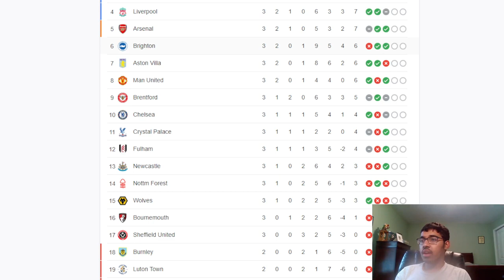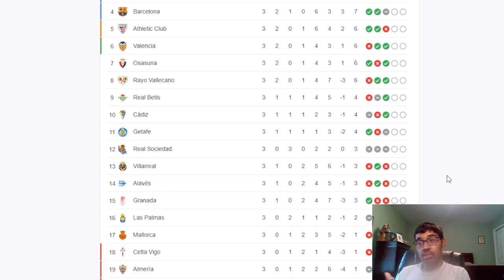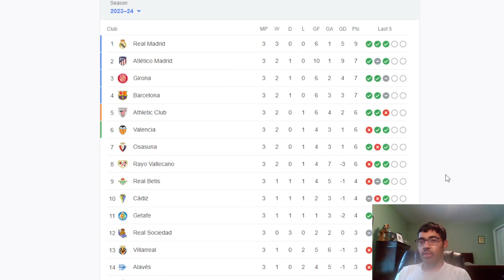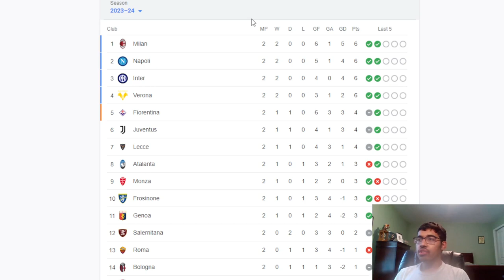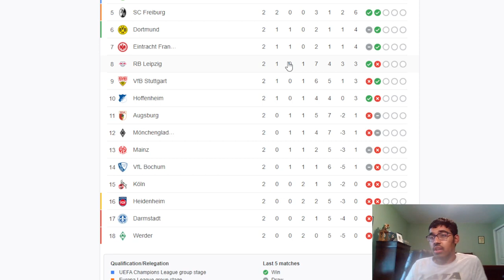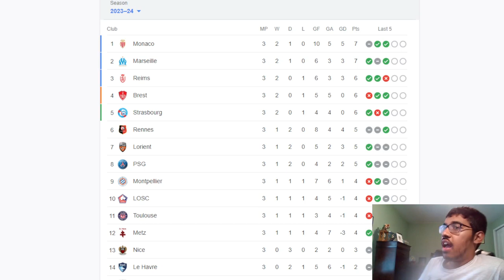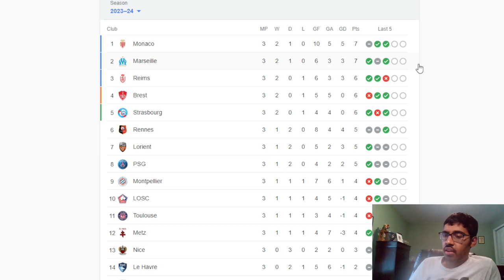AUGUST RECAP OF EUROPE'S TOP 5 LEAGUES | BELLINGHAM AND KANE AMAZING!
0:00 - Intro
1:00 - EPL
6:00 - La Liga
8:11 - Serie A
9:33 - Bundesliga
10:57 - Ligue 1
12:30 - Outro